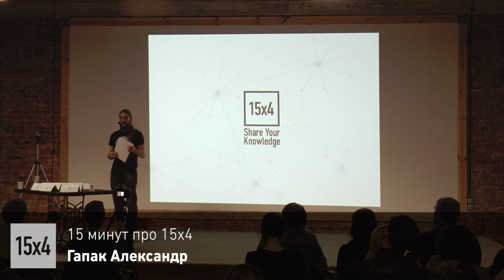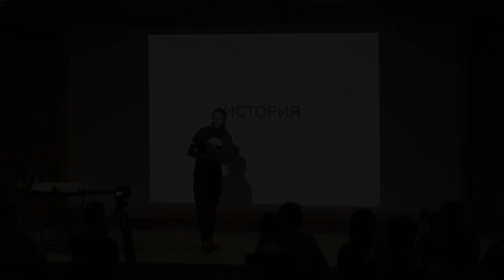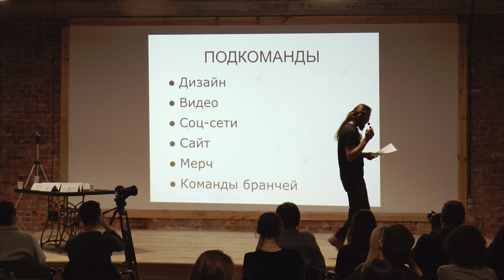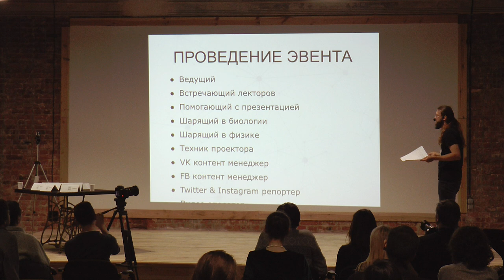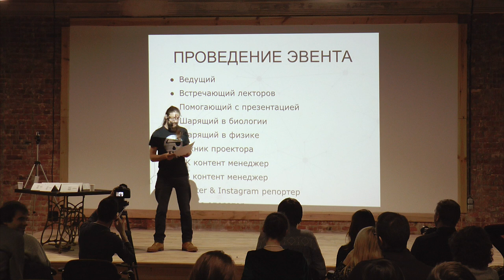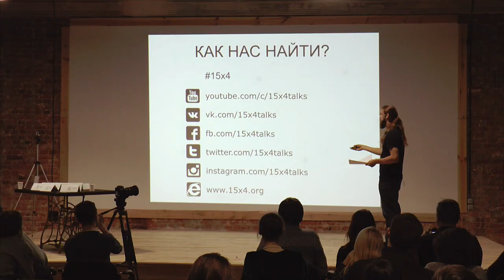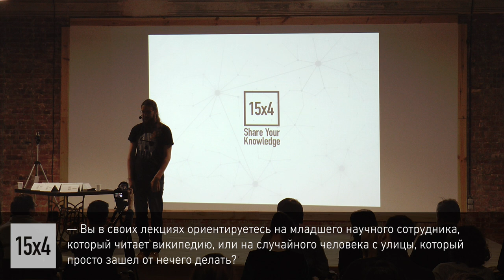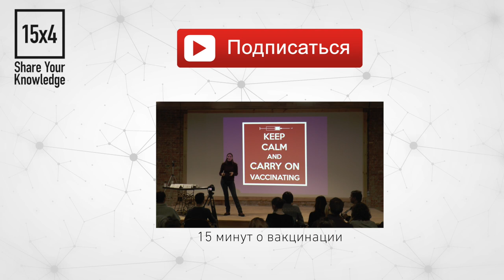15x4 - 15 минут про 15х4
"15х4 — это сообщество молодых ученых и фанатов науки. Мы хотим, чтобы люди выступали и делились знаниями. Наша цель — создать крупное движение популяризаторов. Я хочу рассказать больше про историю 15х4, наши ценности, философию и планы на будущее." - Александр Гапак